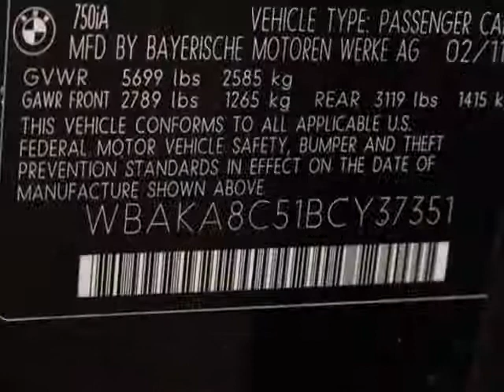2011 BMW 7 Series 750i Sedan - Marietta, GA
Momentum Motorcars Inc., Marietta, GA - BMW CERTIFIED PRE OWNED WARRANTY TO 3/18//2017 OR 100K